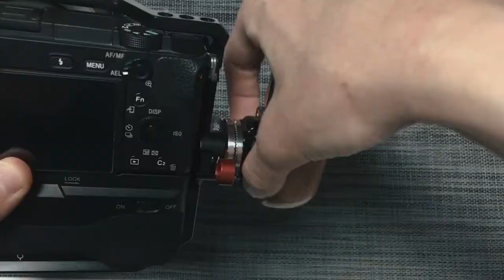The Ultimate SmallRig Mirrorless Camera Rig!